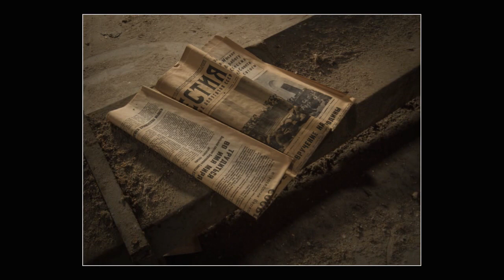📷 Lost Place WÜNSDORF | Bilder-Galerie | Fotografie spüren.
In diesem Video möchte ich euch nach Wünsdorf entführen. In dieser "verbotenen Stadt" hatte ich die Möglichkeit, einige Lost Place-Bilder zu knipsen.

Wenn euch dieses Video gefallen hat, würde ich mich über einen Daumen-hoch und ein Abo sehr freuen! :)